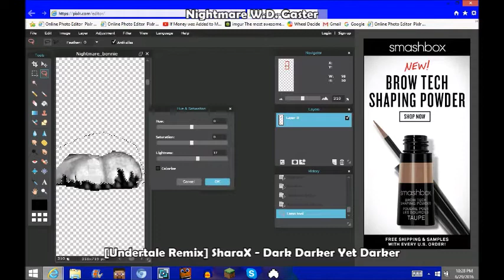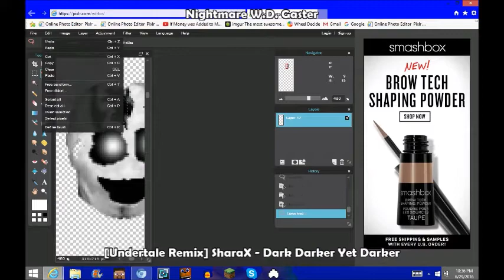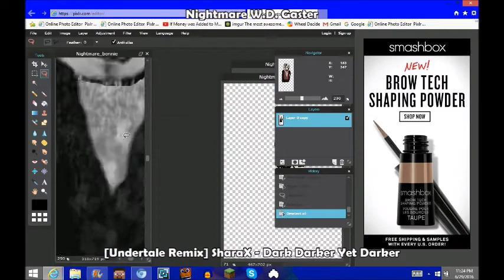Nightmare W.D. GASTER Speed Edit!